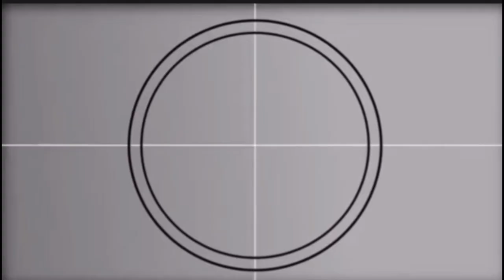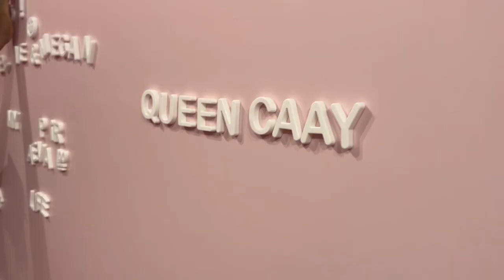QUEEN TV: Episode 6 (Drake concert/Girls trip)🤍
Hey Cay Baes,